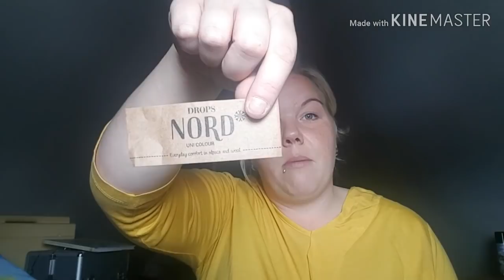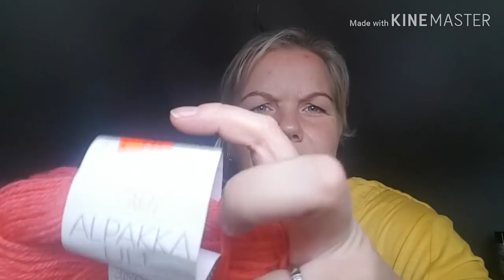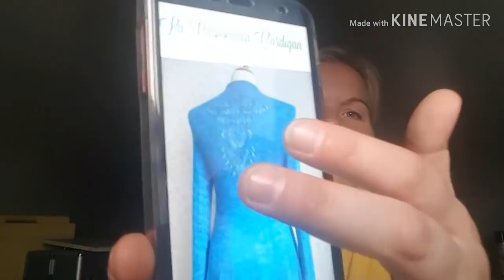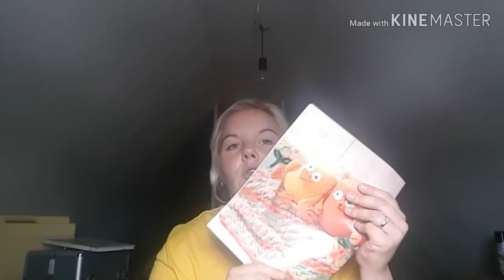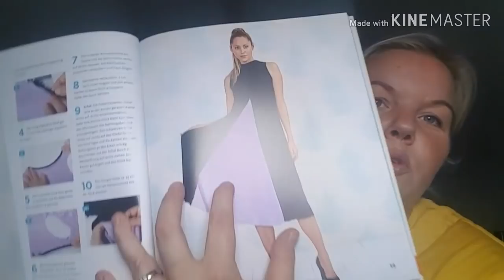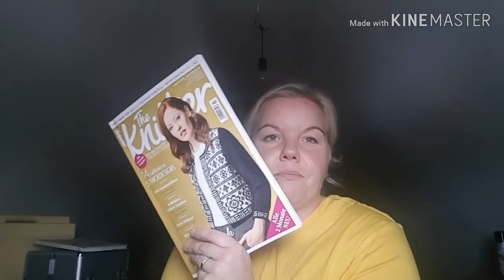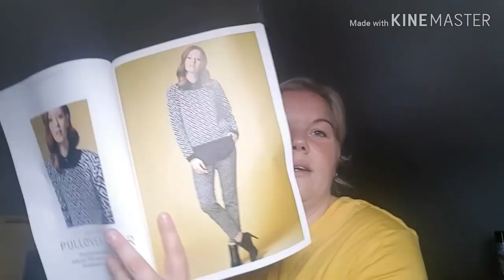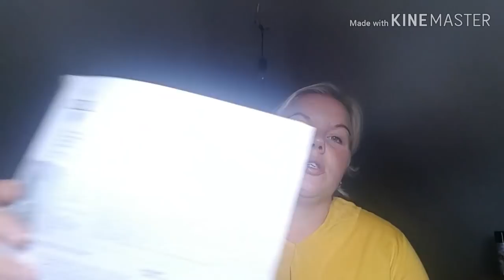Handarbeitstagebuch#34 da isse wieder!!!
DAUERWERBESENDUNG